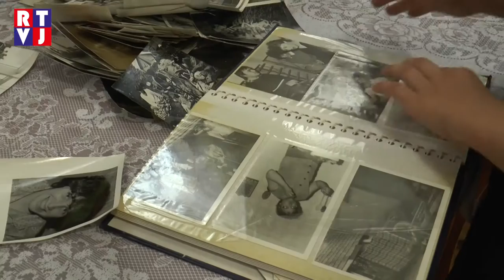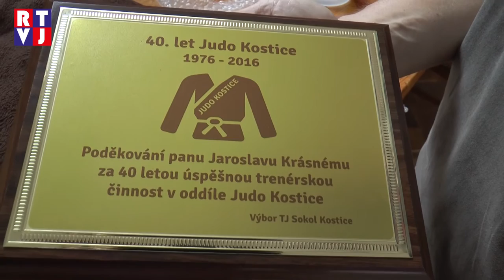Kostice slavily 40. let od založení judistického oddílu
Zakladatelé oddílu, trenéři, spřátelený oddíl z Hulína, samotní sportovci a jejich rodiče, zkrátka všichni příznivci kostického juda se sešli v místní sokolovně, aby společně zavzpomínali na začátky tohoto sportu v Kosticích a společně oslavili významné 40. výročí. Slavností provázeli manželé Krásní, kteří patří mezi zdejší propagátory juda, a při slavnostním proslovu zavzpomínali na samotné založení oddílu a také na jeho úspěchy, které oddíl během 40 let své existence posbíral. K proslovu se připojila také kostická starostka Anna Bradávková spolu s místostarostou Pavlem Růžičkou, a oba projevili upřímnou radost z toho, jak se oddílu daří.